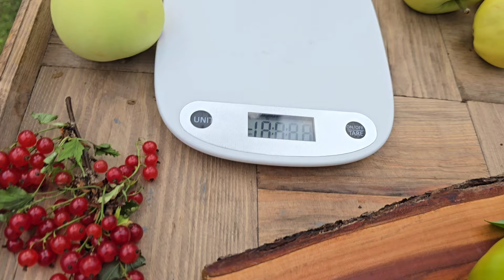Томат сорт "Зелёная Сластёна" 💚🍅 Неплохой салатный сорт!!! Подожду поближе к осени, как на вкус 👍